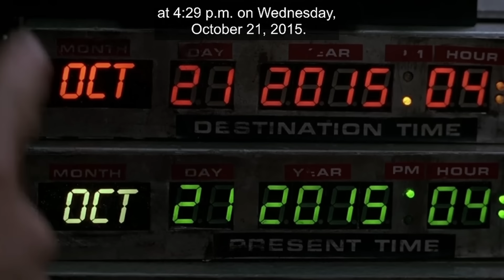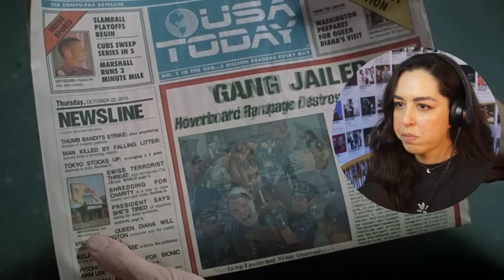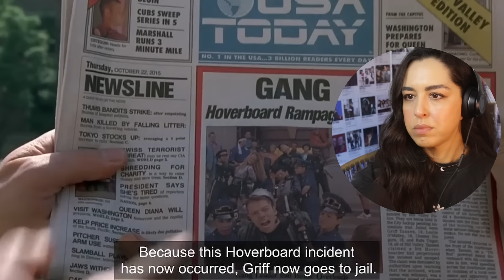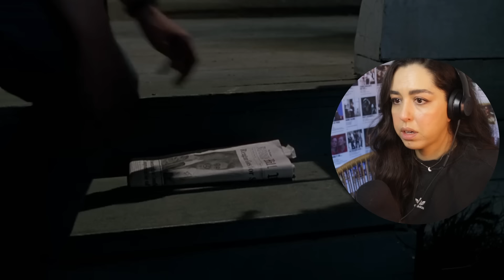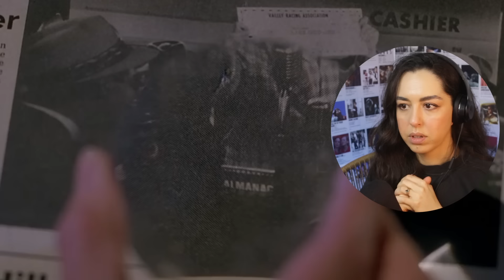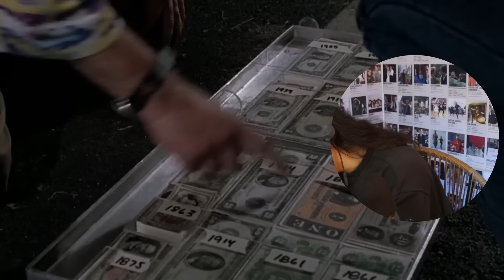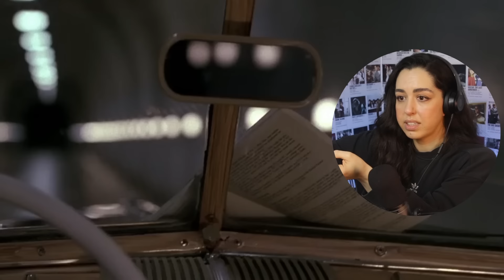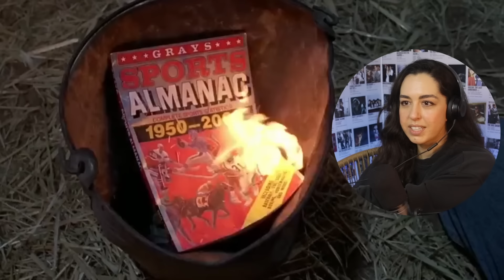*BACK TO THE FUTURE 2* is a Perfect Sequel! First Time Watching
Get ready to rev up the DeLorean and hit 88 miles per hour, because we're heading back to the future with Marty McFly and Doc Brown! Back to the Future 2 is the ultimate time-travel adventure that takes us to the year 2015, where we get to witness some of the coolest and craziest inventions that were once just a figment of our imaginations. From self-lacing shoes to flying cars, hoverboards, and even Jaws 19. But it's not just the futuristic gadgets that make this movie a classic, it's the heartwarming bond between Marty and Doc that keeps us hooked until the very end. So grab your popcorn and let's fire up the Flux Capacitor, because we're in for a wild ride!

annnnd I'll See ya soon!
ames

If you wanna play a fun drinking game, drink every time I say "OH NO"! LOLz!

If you are interested in signing up with them for any of your videos I highly recommend them. If you use my code as a Referral it gives me credits towards my monthly subscription. If you sign up you can also do this within their community!
Here is my code!

Original Movie : Back to the Future 2 (1989)